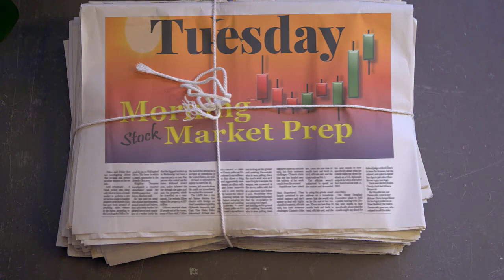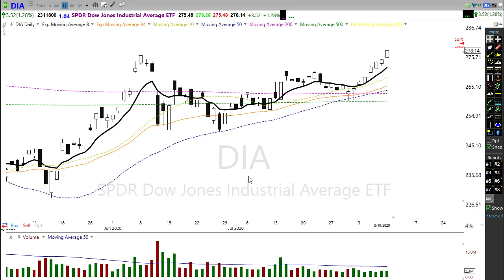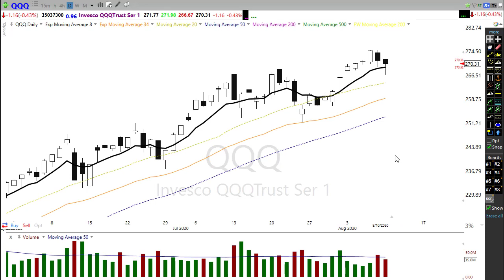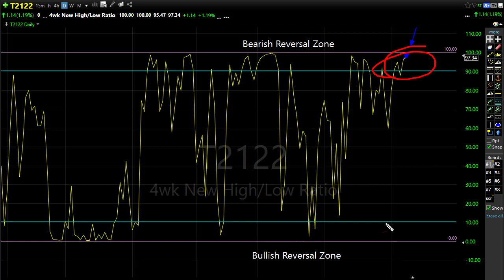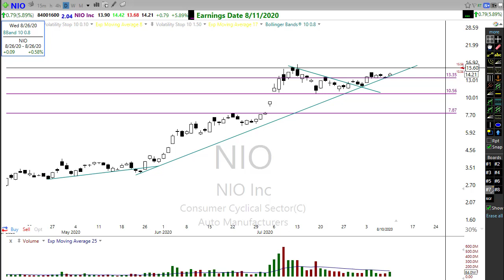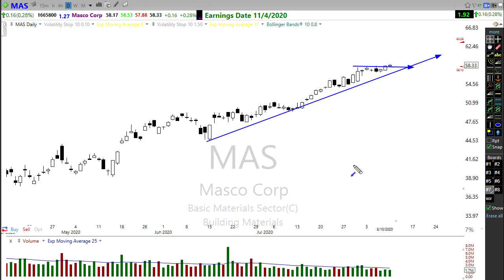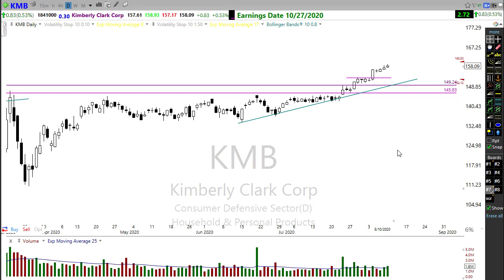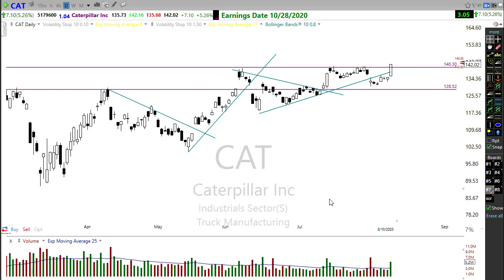Morning Market Prep | Stock & Options Trading | 8-11-20